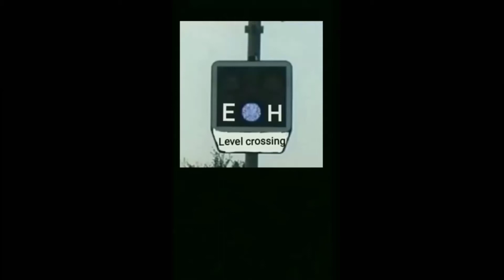Ewald Herink-level crossing - Czech level crossing 2021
Přejezdový sestřih natočených přejezdů za rok 2021